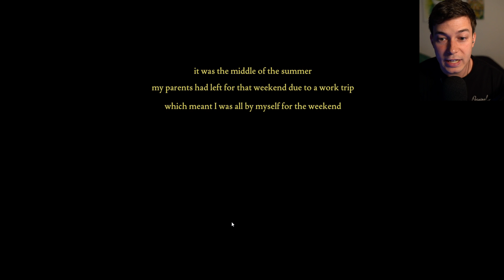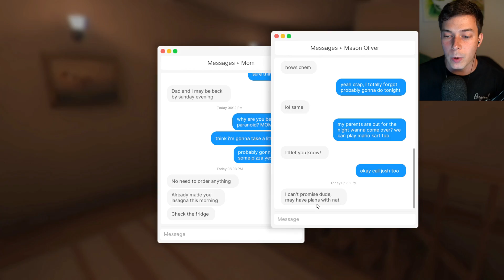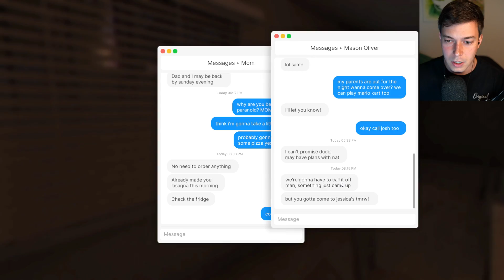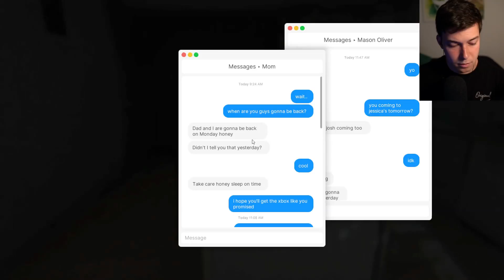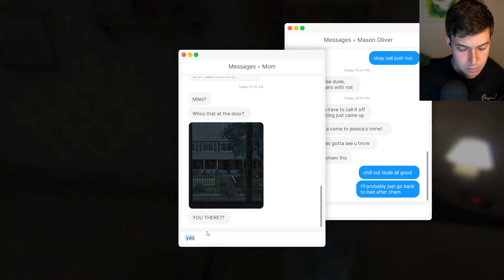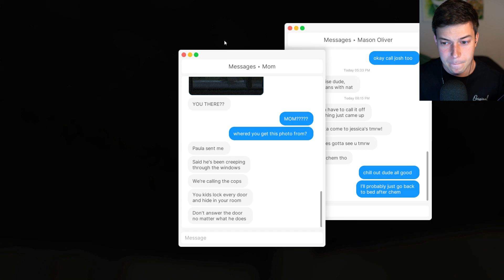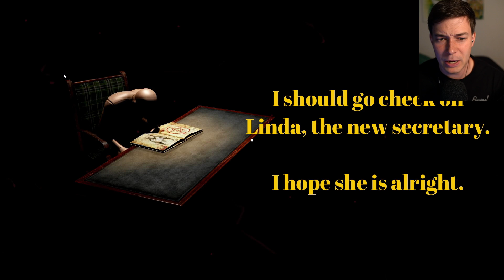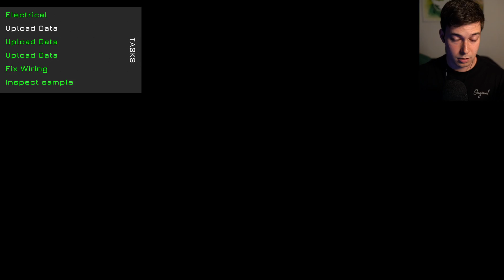3 JUEGOS DE TERROR EN 1 VIDEO | #24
Muy buenas! Continuamos con la serie donde junto 3 juegos de terror en 1 mismo video.